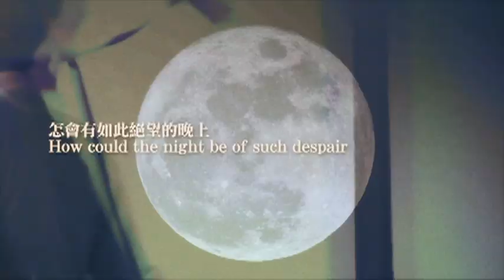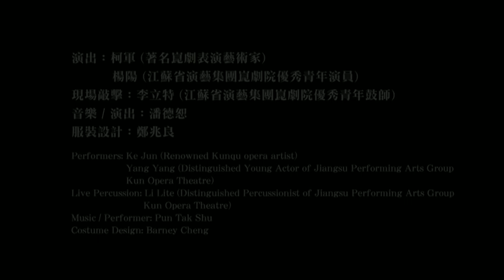《夜奔》宣傳片二 "Flee by Night" Trailer 2 (30/11/2012)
榮念曾實驗劇場《夜奔》
Presented & Produced by: Zuni Icosahedron
Danny Yung Experimental Theatre "Flee by Night"

繼奧斯陸、新加坡、上海(世博)、橫濱、台北後再度在港重演
Staged in Oslo, Singapore, Shanghai (World Expo), Yokohama and Taipei

《水滸傳》林冲暗遭奸臣陷害憤奔梁山的故事
The story of Lin Chong, one of the heroes of Water Margin -- how he was framed and persecuted by malicious court officials, and had to flee and join the band of Liangshan outlaws.

榮念曾繼《挑滑車》及《荒山淚》後，再回到傳統戲曲實驗室，開出崑劇武生高難度動作《夜奔》，以此為《實驗中國傳統三部曲》劃上句號。《夜奔》是明中葉戲劇大家李開先名作《寶劍記》僅存兩折子戲之一，講述宋朝八十萬禁軍教頭林冲，因彈劾權奸，受誣陷刺配滄州，又遭追殺，被逼投奔梁山。「丈夫有淚不輕彈、只因未到傷心處」，寥寥幾句唱詞和念白已是說不盡的淒涼，說不盡的孤憤。
榮念曾在二十一世紀的今天，再度改編《夜奔》，讓一個歷史人物走進當代，既詠嘆生命中一些揮之不去的寂寥和愁思，也反思劇場四百五十年的傳統與創新，彰顯表演藝術如何在時代的變遷中，仍能不斷發揮其生命韌力。
Following The Outcast General and the award-winning Tears of Barren Hill, Danny Yung brings a finale to his "Trilogy of Experimental Traditional Opera" with Flee by Night, a one-act Kunuqu opera that puts the wusheng role (martial) to its highest challenge. Flee by Night is one of the two surviving acts from the play The Legend of the Precious Sword written by the Mid-Ming playwright Li Kaixian. It tells the story of Lin Chong, one of the famous 108 Liangshan heroes from the Chinese classic novel Water Margin. Lin Chong, an honourable man and the chief instructor of the Imperial Guards, was framed and persecuted by malicious court officials. He was being hunted, and had no alternatives but to join the band of Liangshan outlaws. He was so overwhelmed with desolation and frustration that he started to weep for his star-crossed destiny.
Now, in the 21st Century, Danny Yung is making another adaptation of Flee by Night, allowing a historical figure to come to life on a contemporary stage. This performance is an elegy on the lingering melancholy and dejection of life, as well as a reappraisal of 450 years of theatre with all the tradition and innovation in between, showing us how resilient performing arts could be going through the different ages.

導演 / 文本 / 舞台設計：榮念曾
演出：柯軍 (著名崑劇表演藝術家)、
          楊陽 (江蘇省演藝集團崑劇院優秀青年演員)
現場敲擊：李立特 (江蘇省演藝集團昆劇院優秀青年鼓師)
音樂 / 演出：潘德恕
服裝設計：鄭兆良
Director / Text / Stage Design: Danny Yung
Performers: Ke Jun (Renowned Kunqu opera artist),
                  Yang Yang (Distinguished Young Actor of Jiangsu Performing Arts Group Kun Opera Theatre)
Live Percussion: Li Lite (Famous Percussionist of Jiangsu Performing Arts Group Kun Opera Theatre)
Music / Performer: Pun Tak Shu
Costume Design: Barney Cheng

30/11/2012 (五Fri)
8：15pm
$220

演出長約1小時40分鐘，不設中場休息
附中、英文文本
歡迎六歲或以上人士入場觀看
Running time approximately 1 hour 40 minutes without intermission
With Chinese & English text
Persons aged 6 and above are welcome

門票即日起在城市電腦售票網公開發售
Tickets are now available at Urbtix

票務查詢 Ticketing Enquiries：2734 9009
信用卡電話購票 Credit Card Booking：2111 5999
網上訂票 Internet Booking： (城市電腦售票網URBTIX)